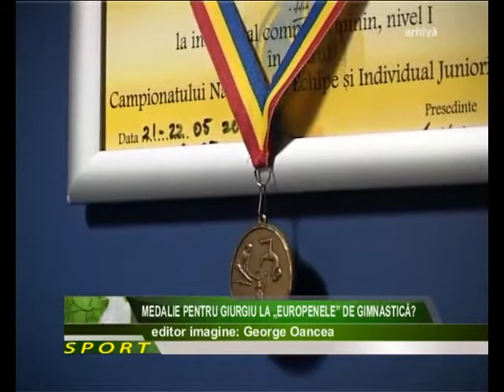Medalie pentru Giurgiu la „europenele" de gimnastică?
Capitala Bulgariei, Sofia, găzduieşte în perioada 12 -- 18 mai a treizecea ediţie a campionatului european de gimnastică artistică -- senioare şi junioare. În lotul naţional a fost inclusă şi o sportivă originară din Giurgiu. Andra Stoica va lua startul în probele rezervate junioarelor. Primele emoţii apar în această seară în concursul pe echipe.